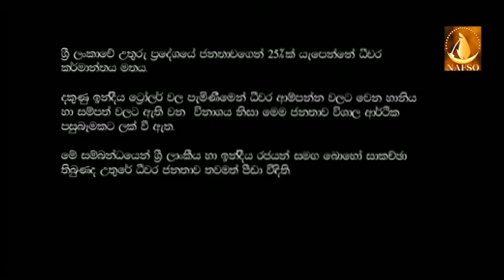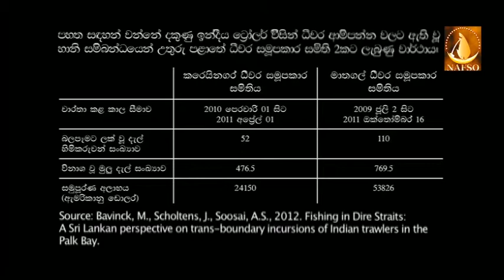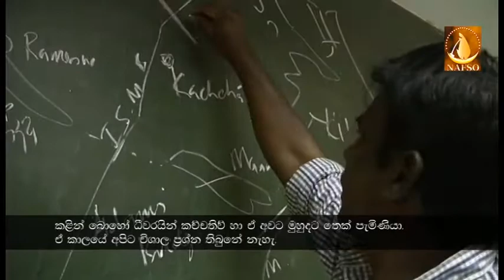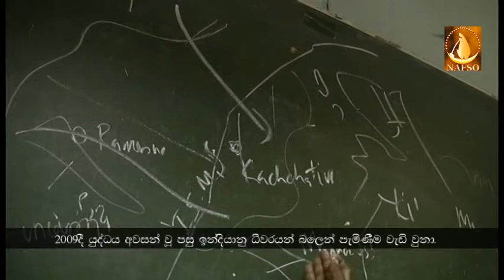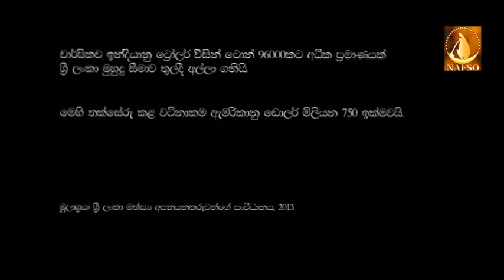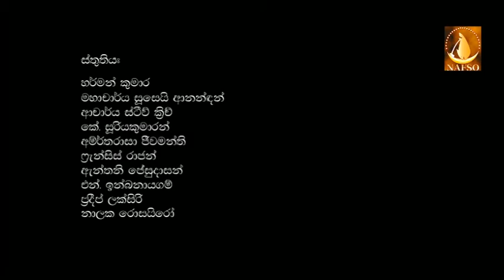Indu Sri Lanka fishing Problems (with Sinhala Subtitles)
උතුරු සයුරේ ධීවර ගැටළු

මෙම චිත්‍රපටය මගින් දකුණු ඉන්දියාවට අයිති ට්‍රෝලර් යාත්‍රා ශ්‍රී  ලංකා මුහුදු  තීරයේ ධිවර කටයුතුවල යෙදීම නිසා උතුරු පළාතේ ධිවරයින් මුහුණදෙන  මුල්‍ය සහ අනිකුත් ගැටළු සහ සමස්ථ  මුහුදු පරිසරයට මෙමගින් ඇතිකරන බලපෑම පිලිබදව ධිවර ජනතාව සහ විද්වතුන් දක්වන අදහස් පිලිබදව අවධානය යොමුකරයි.

එමෙන්ම මෙම  ප්‍රශ්නයට දීර්ගකාලින විසදුමක් සෙවීම සදහා කරණ යෝජනා ද මෙහි සදහන් වේ.